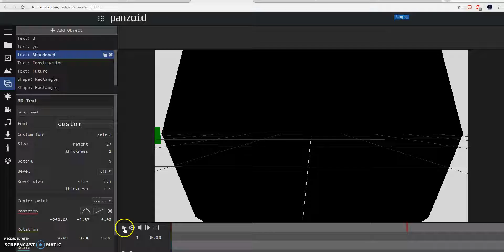Intro For Andy’s Retail Exploration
Andy’s Retail Exploration Will Used On Nov 12 - Dec 19